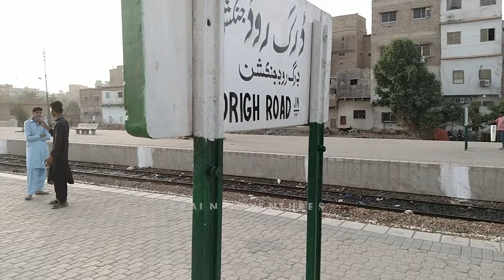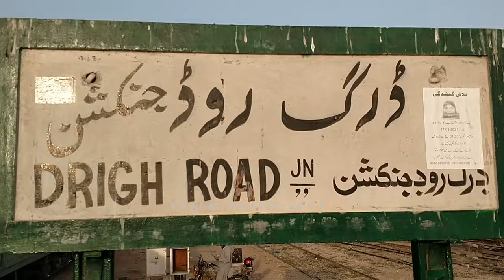Drigroad to Dhabeji In Karachi Circular Railway Part 1 ll KCR